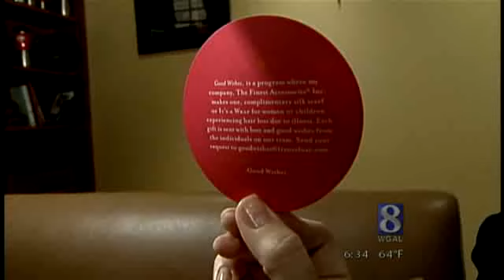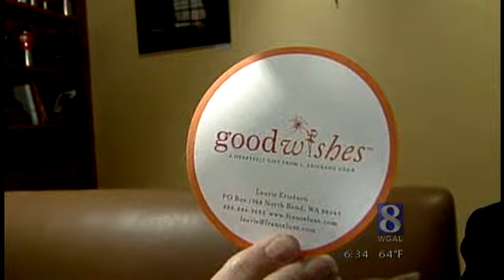Program Provides Head Wraps To Cancer Patients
The Good Wishes program is holding an event to raise money to give away more head wraps. Tickets are still available for the fundraiser at the Hamilton Club in Lancaster, which is set for 11 a.m. Tuesday.